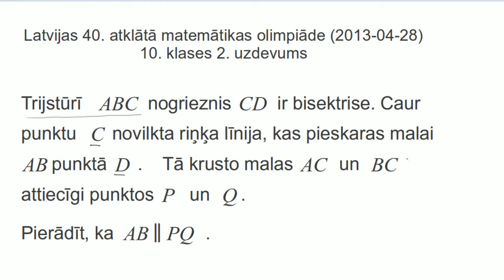AMO2013, 10.klases 2.uzdevums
Trijstūrī ABC nogrieznis CD ir bisektrise. Caur punktu C novilkta
riņķa līnija, kas pieskaras malai AB punktā D. Tā krusto malas AC
un BC attiecīgi punktos P un Q. Pierādīt, ka  AB||PQ .